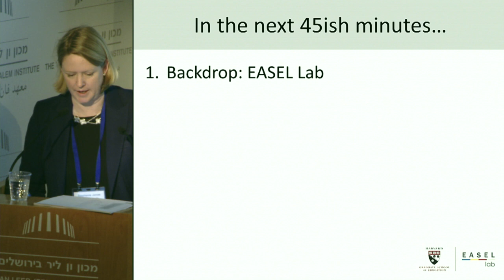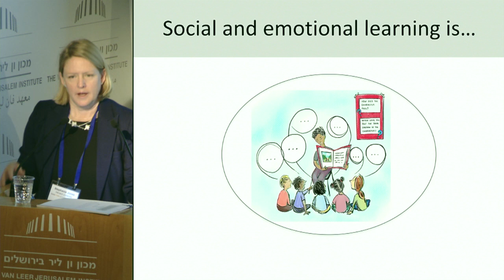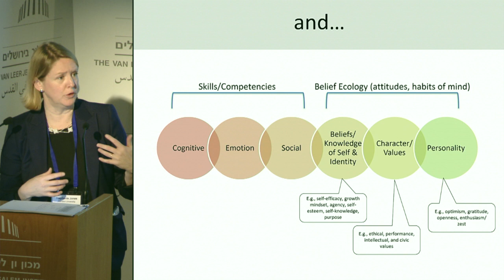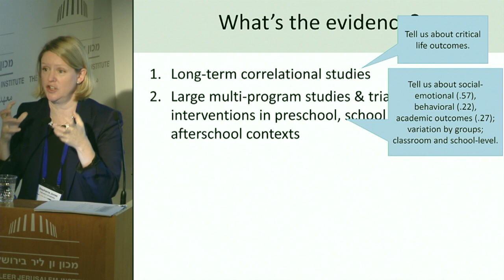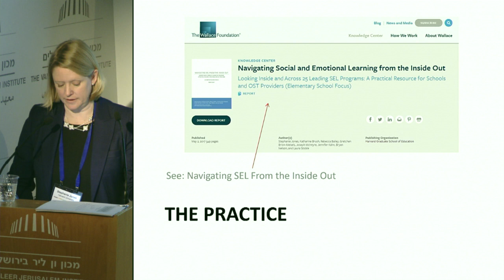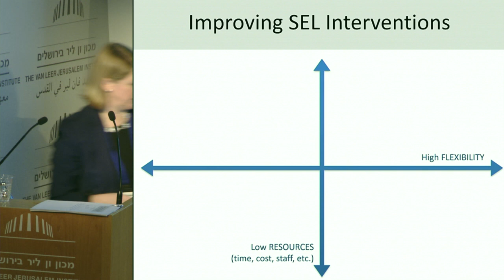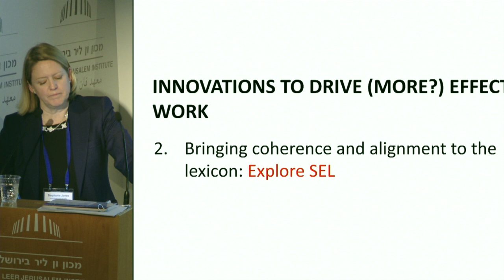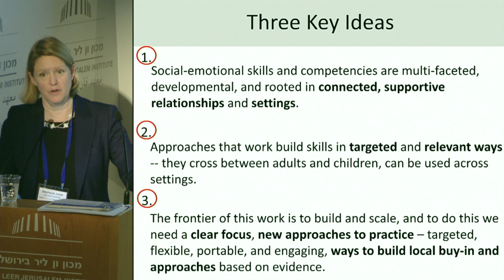(פרופ' סטפני מ. ג'ונס :למידה רגשית חברתית בבתי הספר: מדע ופרקטיקה (באנגלית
8.1 (SEL) מושב ראשון: הטמעה מערכתית של למידה רגשית-חברתית
 פרופסור סטפני מ. ג'ונס, אוניברסיטת הרווארד

כנס היוזמה 2020
8.1 (SEL) למידה רגשית-חברתית